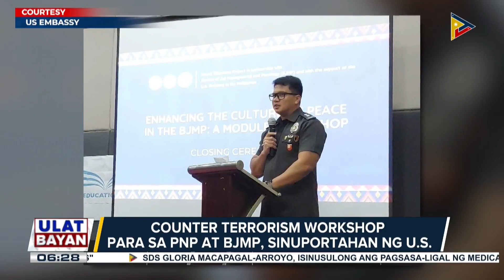Counter-terrorism workshop ng PNP at BJMP, sinuportahan ng US